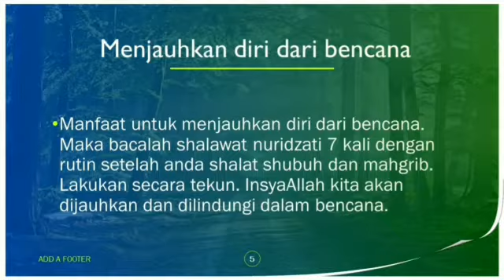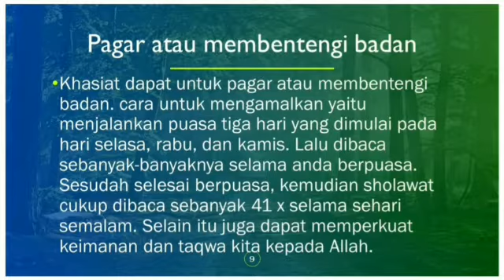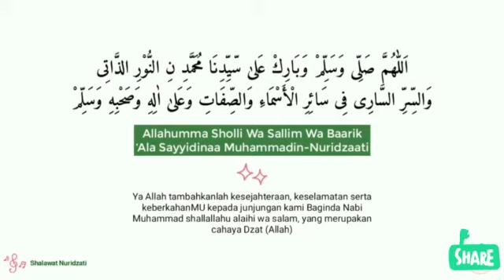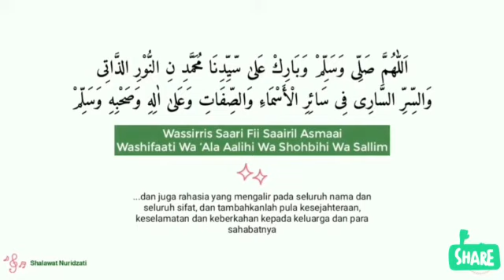Salawat Nur Izati Audio dan Visual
Dengarkan salawat Nur Izati sambil melihat slide fadhilat dan tulisan serentak.  Dan turutlah bersalawat bersama.